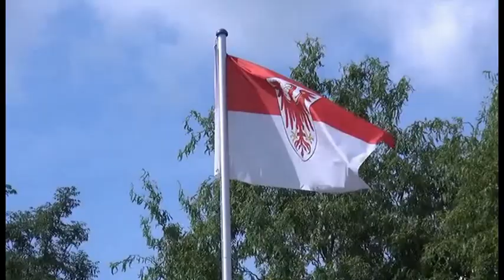Regionales aus der Mark Brandenburg: "19. Regionalparkfest 2019 in Blumberg"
Gemeinsam mit dem Blumberger Sommerfest und der Königlich Preußischen Gardeartillerie feierte der Regionalpark Barnimer Feldmark e.V. zum 19. Mal sein Regionalparkfest im wunderschönen Lenné-Park.